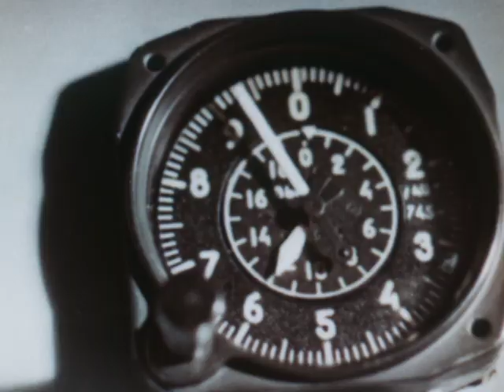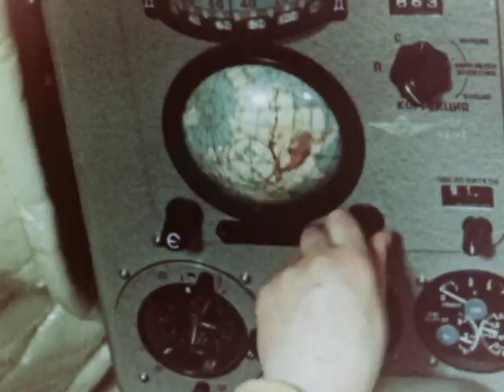PUBLIC SERVICE BROADCASTING - VALENTINA [Ft. SMOKE FAIRIES]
'The Race For Space' is available via the below links

Footage courtesy of the BFI National Archive and used with kind permission.

Edited by Lucy Badger.